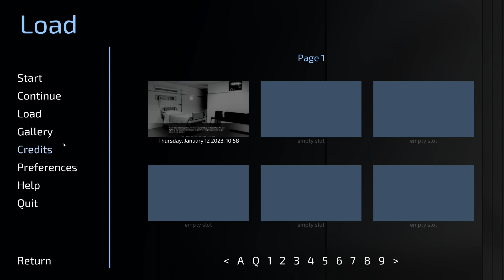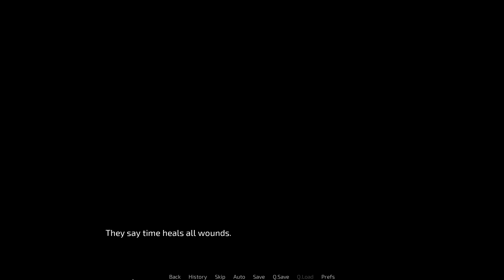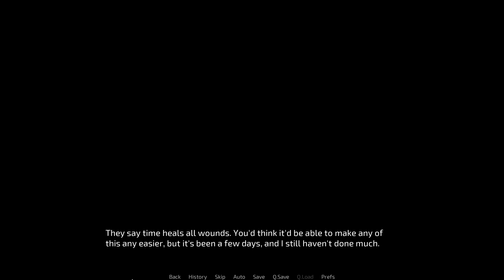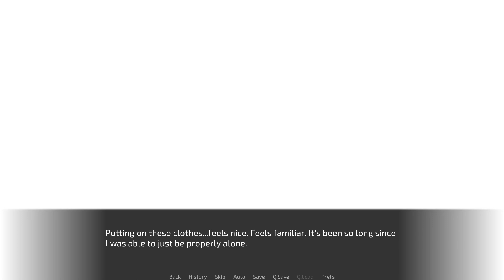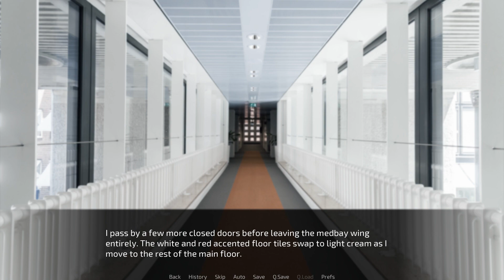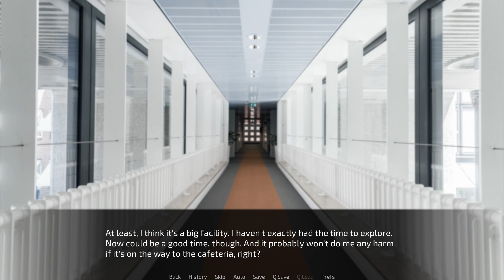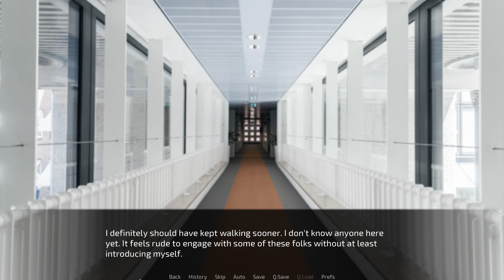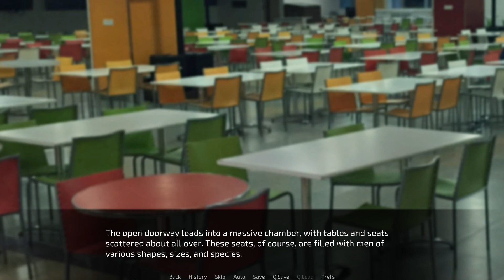A Terrible Situation- Undefeated #2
Well... it looks like Zander is going to be stuck in the hospital for a while, on account of all the upcoming beatings from Bruce.

What an awful thing to have a mix-up about!

Undefeated is a furry visual novel on itchio!